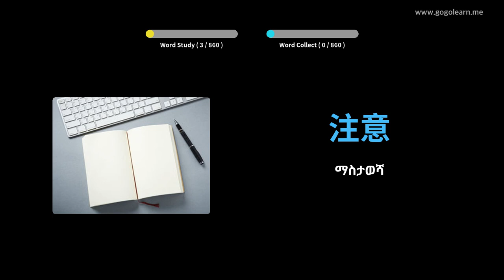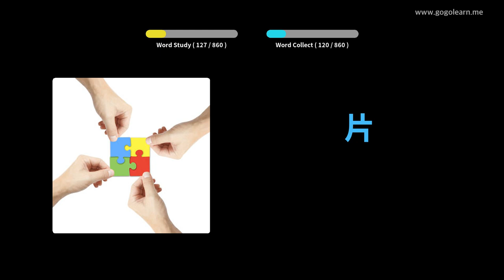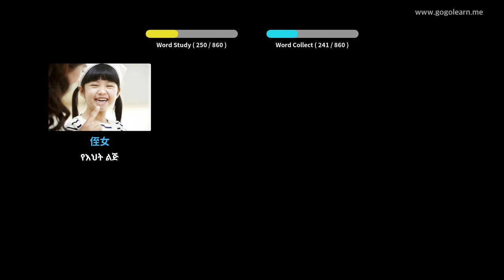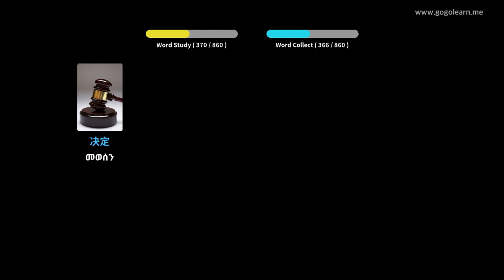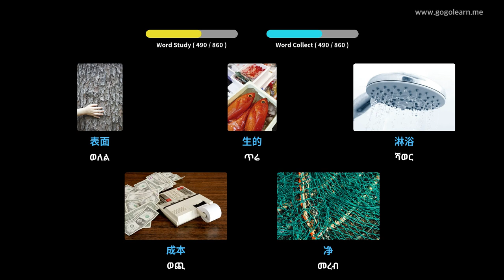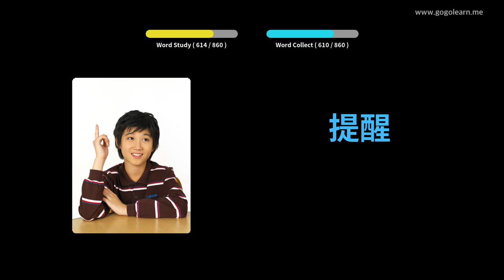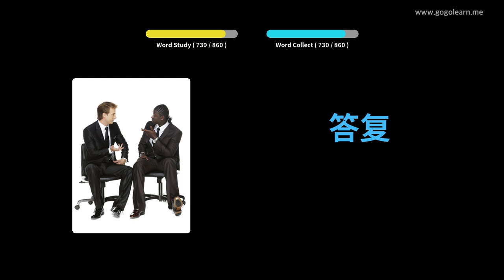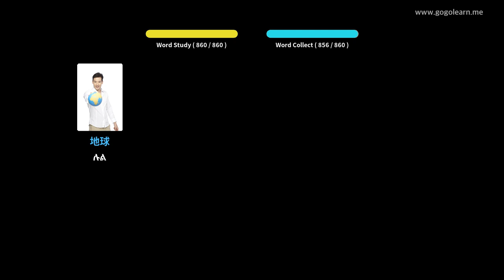ቻይንኛ ቋንቋን በስዕሎች መማር | ቻይንኛኛ መዝገበ ቃላት በእንቅልፍ ላይ እያለ ማዳመጥ | Golearn